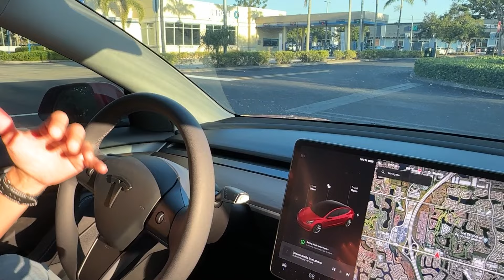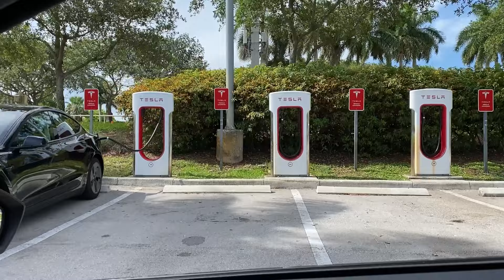Tesla Model 3 - Imperfecto PERO tiene 4 GRANDES VENTAJAS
Usa este cupon: 8J7RNL2B

Ojo con estos datos de Tesla Model 3, con un énfasis especial en su seguridad a través de resultados en prueba de choque. ¿Qué aspectos deberías considerar al comprar un Tesla Model 3 usado? Te contaré todo lo que debes saber del Tesla Model 3 que se vende en México, España y muchos otros países.